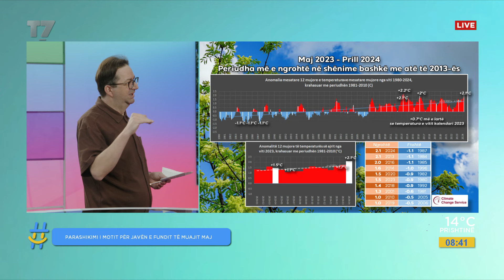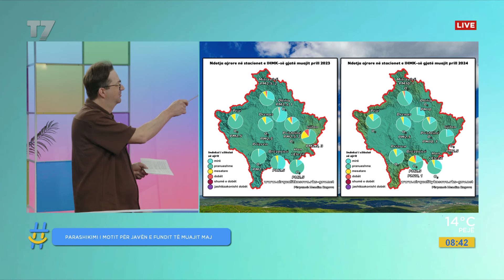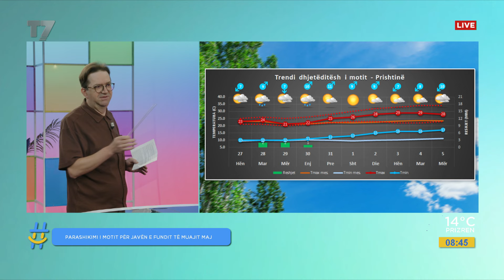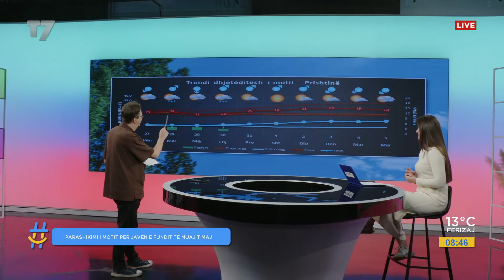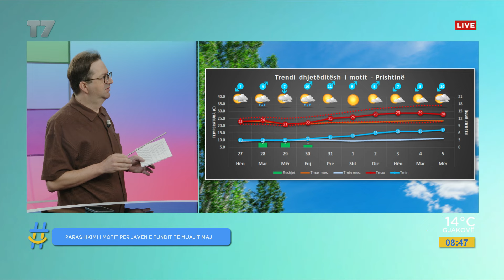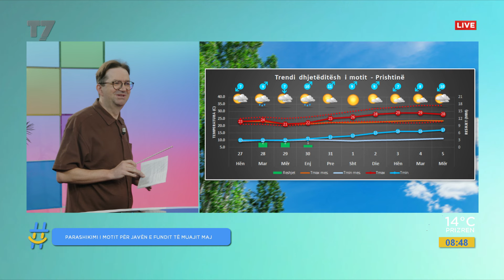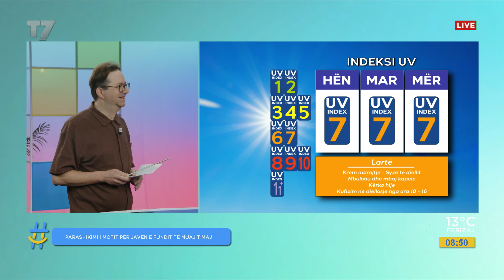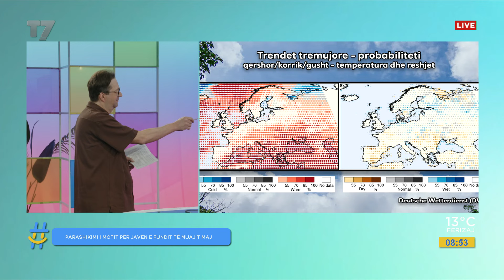Parashikimi i motit për javës e fundit të muajit maj | gjesi | T7